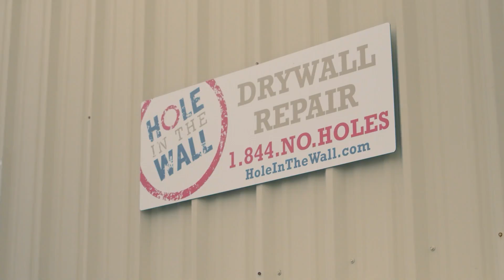Empowering Trades: Inside HBI's Build Strong Academy with Alex Gomez and Joseph Hernandez - Ep 103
Join Bill and James on The Hole in the Wall businesspodcast as they dive into a discussion with the team from HBI's Build Strong Academy of Orlando.

Discover how this free, nine-week course in carpentry and electrical skills is transforming lives and communities.

Learn about HBI's nationwide impact, their dedication to education, and success stories of students finding new career paths.

Get insider insights into how these programs work, their unique features, and the broad range of training provided, including special support for veterans and the formerly incarcerated.

We invite you to join our Facebook group and let's continue the discuss.

To learn more about how you could own a Hole in the Wall Franchise check out

00:00 Introduction to Build Strong Academy
00:23 Meet the Hosts: Bill and James
01:11 The Importance of Education in Trades
01:33 Discovering HBI and Build Strong Academy
02:36 Introducing the Guests: Alex Gomez and Joseph Hernandez
03:19 Overview of HBI's Nationwide Programs
05:35 Training Programs at Build Strong Academy
07:49 Job Placement and Success Stories
09:22 Diverse Demographics and Inclusivity
11:53 Hands-On Training and Real-World Skills
15:52 Partnerships and Funding
18:23 Veteran Programs and Additional Benefits
24:45 Conclusion and Call to Action